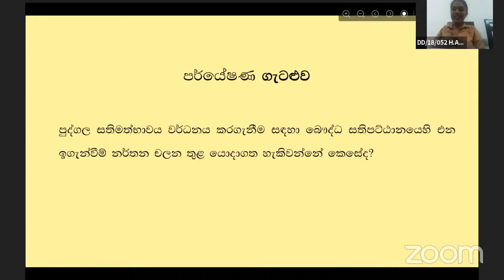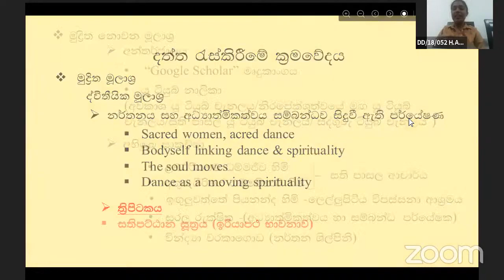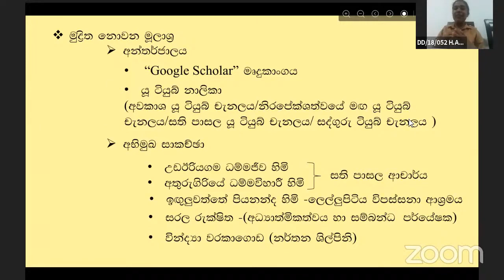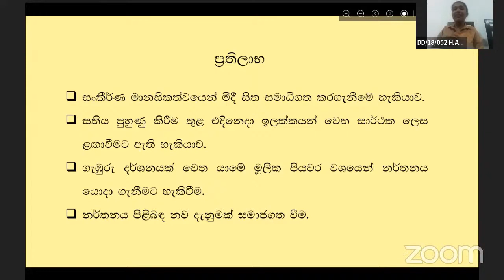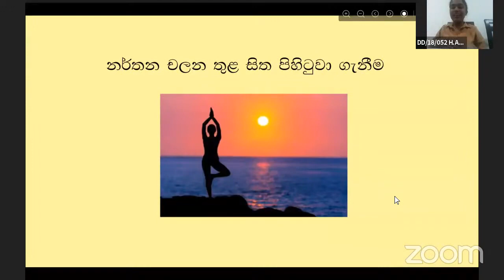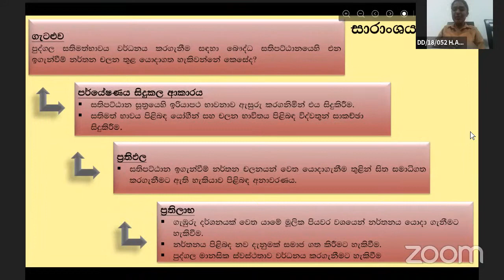Ancient Panduwasnuwara Kingdom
2021 Student Symposium